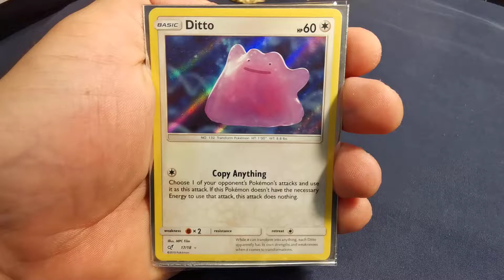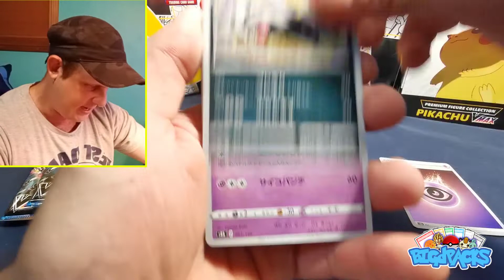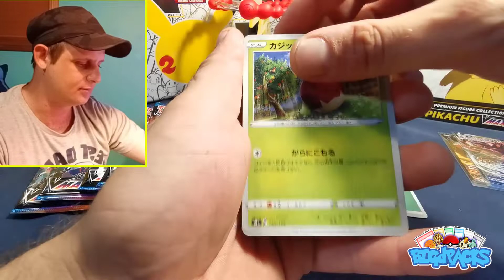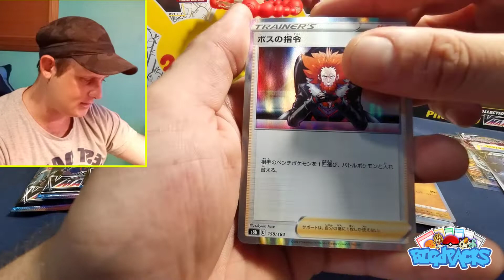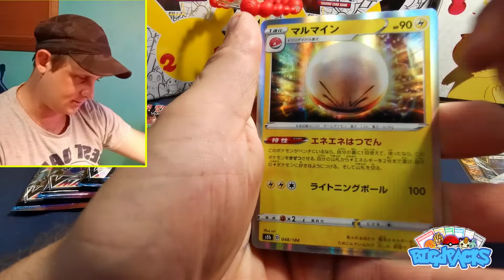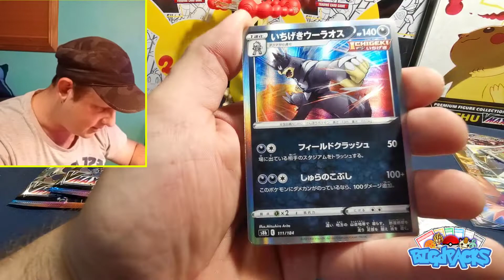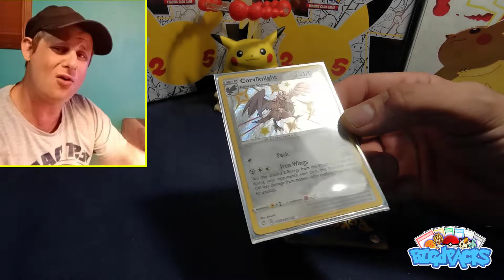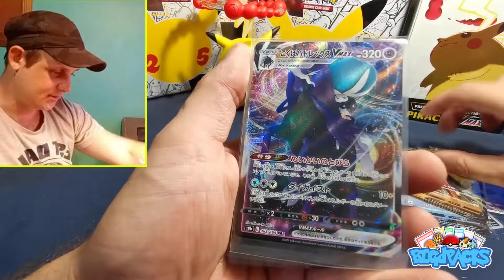VMAX CLIMAX BOOSTER BOX OPENING *I couldn't wait any LONGER!*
Lets CRACK open a VMAX CLIMAX BOOSTER BOX!